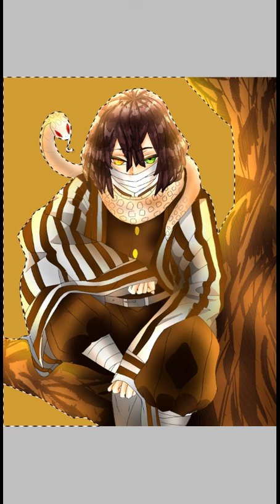رسم ايغورو kimetsu no yaiba